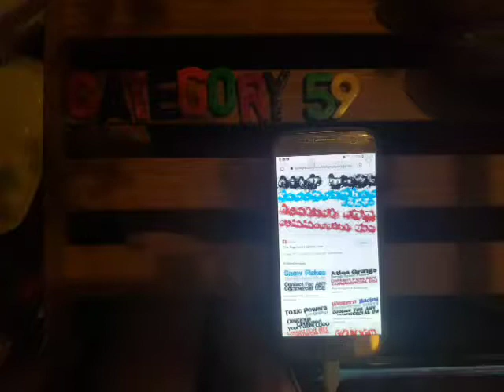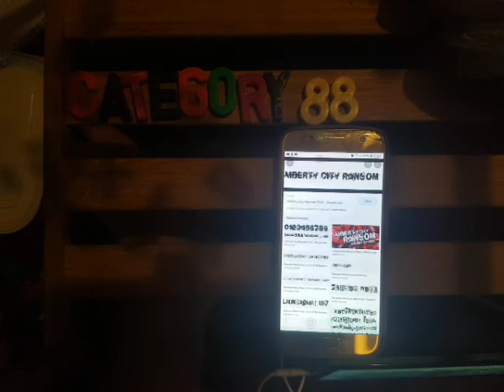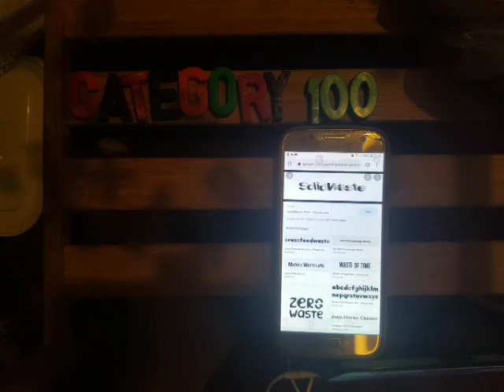All Fonts For YinYangFan's 3000 Behaviour Card Day (Warning: Swearing)